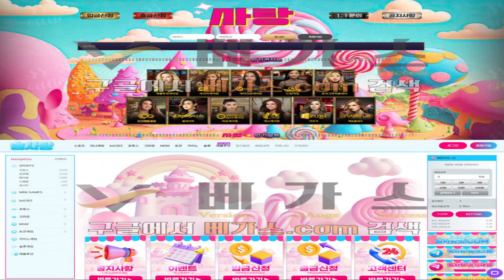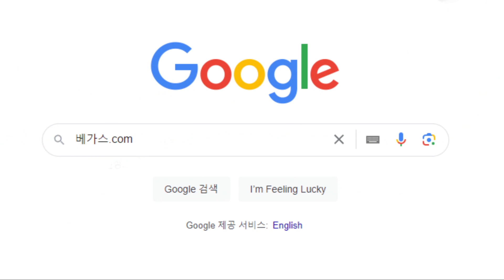저희 베가스에서 토토사이트 사탕카지노, 솜사탕의 먹튀검증을 진행 했습니다.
토토사이트 사탕카지노와 솜사탕의 먹튀검증 을 진행했습니다.

검증을 진행하는 과정에서 사탕카지노는 약 800만원 미만의 당첨 금액을 아무런 이유도 없이 아이디를 차단 후 전액 먹튀한 사건이 발견되고 있는 다수의 먹튀사이트 와 연관성이 있는 것으로 확인되었습니다.
솜사탕은 다수의 먹튀검증커뮤니티 에 인증업체로 확인되고 있으며 다양한 게임을 발매 중이고, 많은 이벤트를 진행 중입니다. 5억원 이상의 보증금을 예치한 것으로 보아 막대한 자본력이 있는 계열사가 있다고 판단됩니다.

저희 베가스 운영진은 판단은 사탕카지노가 매우 위험한 수준이며 사용을 자제하시는 것이 좋고, 솜사탕은 운영 기간이 짧으며 과도한 이벤트 내용을 보니 조금 더 지켜보신 후 사용하시는 것을 추천드립니다.

신규사이트는 회원들에게 먹튀를 하기 위해서 생성을 하고 있는 곳이 많아 사용을 추천드리지 않으며 굳이 사용을 하신다면 증거가 될 만한 자료를 저장하시고 과도한 충전이벤트 및 신규이벤트를 하고 있다면 먹튀사이트일 확률이 매우 높은 점 기억하시길 바랍니다.

베가스.com 을 구글에서 검색하시고 다양한 최신 검증 정보들을 확인하시는 것이 좋습니다.

[ 해당 영상에 문제가 있다면 베가스 텔레그램으로 문의해 주시길 바랍니다. ]